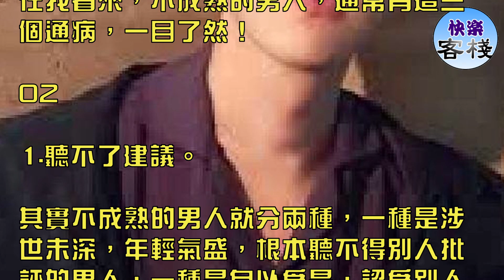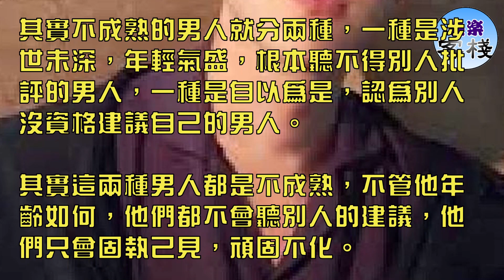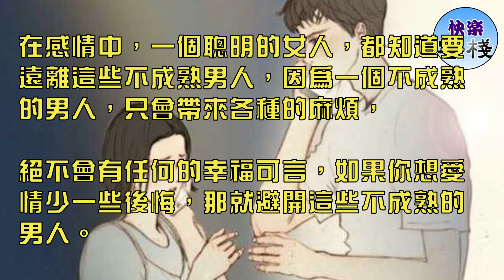男人若是長不大，通常有這三個表現｜女人心語｜快樂客棧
01

在感情中，其實很多的矛盾和問題，都是因為男女雙方的不成熟造成的，如果有一方成熟，那感情有很大可能走下去，

如果雙方都不成熟，那麼能走下去的希望，基本為零。

所以我常勸告身邊的女人們，一定要遠離那些不成熟的男人，因為他們只會給你帶來傷害，絕不會給你帶來幸福。

在我看來，不成熟的男人，通常有這三個通病，一目了然！

02

1.聽不了建議。

其實不成熟的男人就分兩種，一種是涉世未深，年輕氣盛，根本聽不得別人批評的男人，一種是自以為是，認為別人沒資格建議自己的男人。

其實這兩種男人都是不成熟，不管他年齡如何，他們都不會聽別人的建議，他們只會固執己見，頑固不化。

為什麼女人要遠離這樣的男人呢？因為這樣的男人通常活在自己的夢裡，認為自己都是對的，別人都是錯的，自私自利，也容易專橫獨斷，不懂得尊重女人。

2.自己沒有主見。

在感情中，那些沒有主見，依賴心強的男人，一定是不成熟的表現，他們有的過分依賴父母，自己沒有判斷的能力，不願獨立思考，

也就是人們所說的媽寶男。他們什麼事情都會詢問父母，張口閉口都是我媽說. 。

通常大部分的媽寶男，都有一個強勢的母親，也正是因為母親太過於強勢，所以這個男人才會沒主見，而女人遠離這樣的男人的原因，也是顯而易見的，

因為和這樣的男人在一起，女人戶非常的累，不僅要照顧這個男人，還要面對來自婆婆的折磨。

3.扛不起責任。

在感情中，那些遇到問題，遇到問難就推卸責任的男人，也是不成熟的男人，他們根本沒有任何的責任心，也沒有任何的擔當，

當遇到問題時，他們只會手足無措的推卸，絕不會冷靜下來解決問題。

至於我為什麼要讓女人要遠離這樣的男人，是因為這些沒有責任心的男人，通常都不會對感情忠誠，因為他們只能和女人同甘，

卻不能陪女人共苦，所以這個的男人一點也不可靠，也沒有任何的安全感。

總結

在感情中，一個聰明的女人，都知道要遠離這些不成熟男人，因為一個不成熟的男人，只會帶來各種的麻煩，

絕不會有任何的幸福可言，如果你想愛情少一些後悔，那就避開這些不成熟的男人。

你認為對嗎？